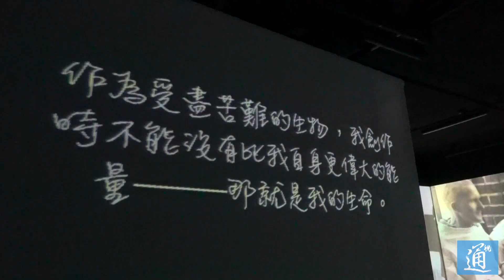在這裡，梵高的畫在流動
“梵高在世：多感官體驗展覽”近日在香港九龍灣富通中心開展。步入展廳，閃爍的燈光與婉轉動聽的的樂曲相伴，栩栩如生的動、靜態畫面切換，彷彿走進了梵高的畫作之中。展覽用多媒體方式呈現了3000多幅梵高的畫作，漫步其中，可以感知到畫家用絢爛的色彩塗抹的細膩情感世界。展覽將持續至7月7日。